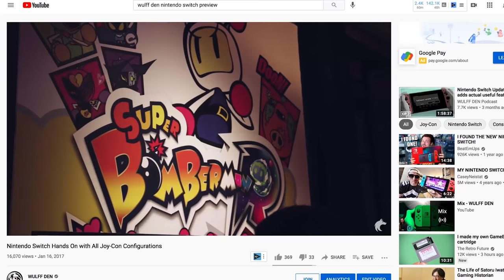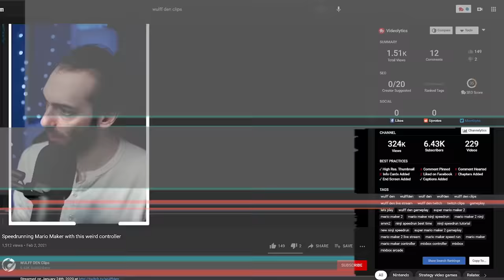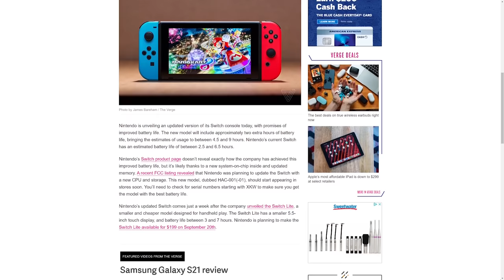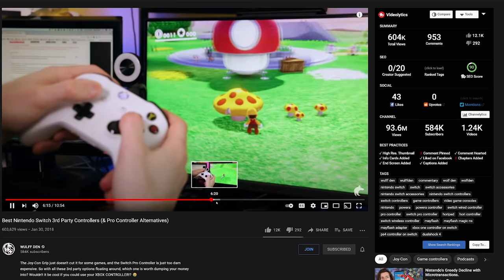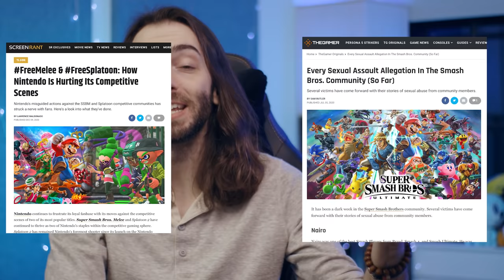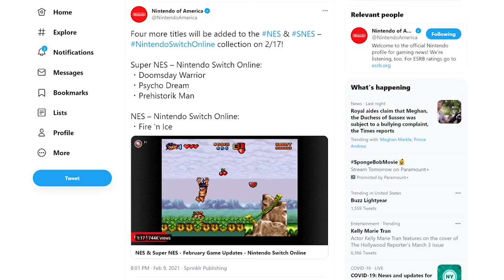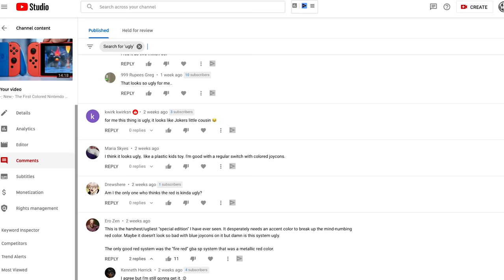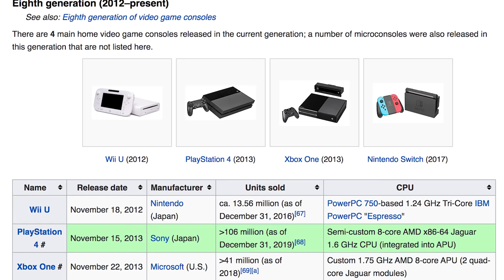4 years of Nintendo Switch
From March 3rd, 2017 to March 3rd, 2021. Here's every change the Nintendo Switch has gone through over the years, and a little bit of what's to come...

Nintendo Switch Console
Nintendo Switch Lite
Animal Crossing Edition Nintendo Switch
Mario Red & Blue edition Nintendo Switch